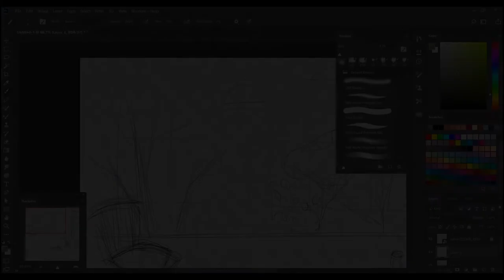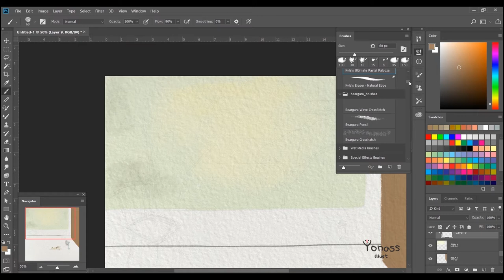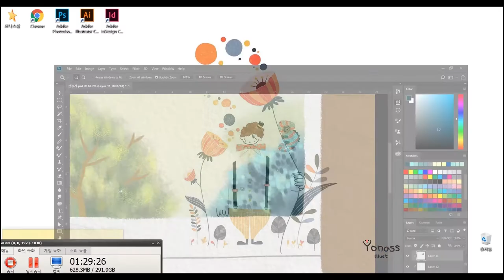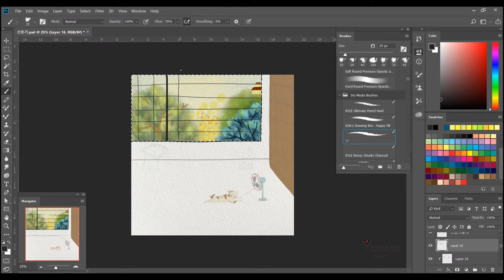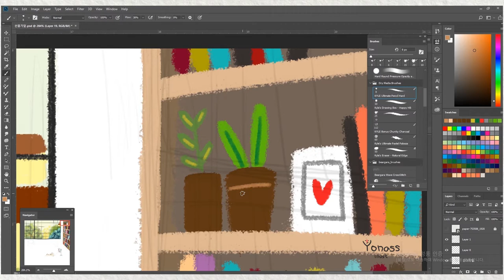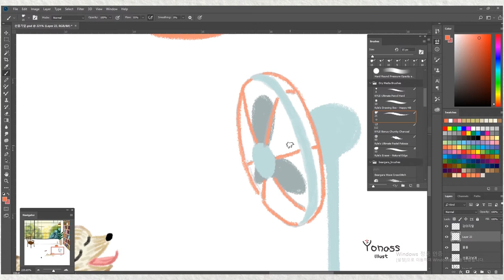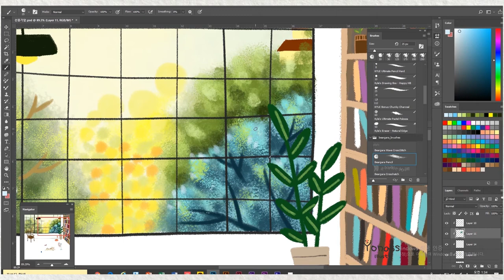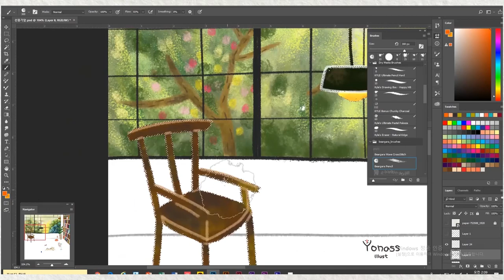[요나스 illust] 선풍기 앞자리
선풍기 앞자리는
언젠가부터 보면 멍멍이가 자리 잡고 있다.
At the front of the fan
Since some day, the puppy has been settled.